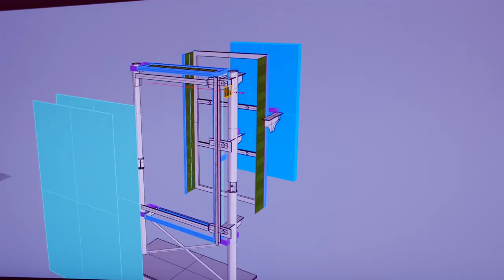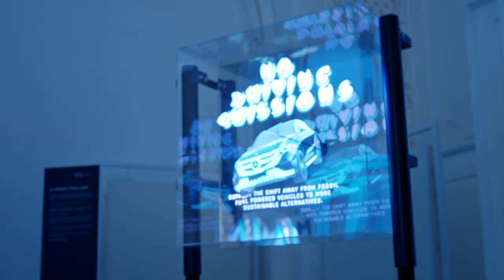Mercedes-Benz EQ | Visions of Electric Mobility by Thomas Webb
At Ars Electronica 2019 in Linz, Austria, Mercedes-Benz EQ challenged the multidisciplinary artist Thomas Webb.

He is helping others envision and understand how the sensor technology and the artificial intelligence prevalent in modern electric cars like the new EQ work. With the “Digital Infinity Mirror” art installation, Thomas Webb presented his vision of electric mobility and his interpretation of modern advertising and the Mercedes-Benz EQ brand.

EQC 400 4MATIC:
Stromverbrauch kombiniert: 20,8–19,7 kWh/100 km;

* Stromverbrauch und Reichweite wurden auf der Grundlage der VO 692/2008/EG ermittelt. Stromverbrauch und Reichweite sind abhängig von der Fahrzeugkonfiguration. Weitere Informationen zum offiziellen Kraftstoffverbrauch und den offiziellen spezifischen CO₂-Emissionen neuer Personenkraftwagen können dem „Leitfaden über den Kraftstoffverbrauch, die CO₂-Emissionen und den Stromverbrauch aller neuen Personenkraftwagenmodelle“ entnommen werden, der an allen Verkaufsstellen und bei der Deutschen Automobil Treuhand GmbH unentgeltlich erhältlich ist.